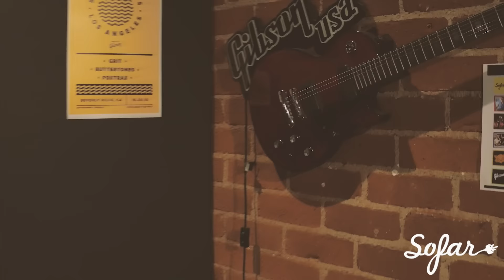FOXTRAX - Adrift | Sofar Los Angeles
FOXTRAX performing "Adrift" at Sofar Los Angeles on October 26th, 2016
We have expanded! Head over to Sofar Latin America for even more magical performances:

Artist: FOXTRAX

Filmed by: Jack Sweeney, Nancy Cárdenas, Teresa Chu, Andrew Kraus

Edited by: Teresa Chu

Audio by: Alberto Gaffuri